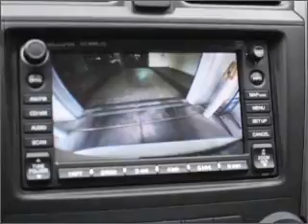2009 Honda CR-V - Wilsonville OR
Year: 2009
Make: Honda
Model: CR-V
Trim: EX-L w/ Navigation
Engine: 2.4 liter inline 4 cylinder 16 valve
Transmission: 5-Speed Automatic
Color: Taffeta White
Mileage: 10657
Address: